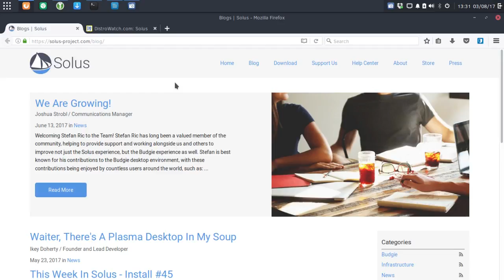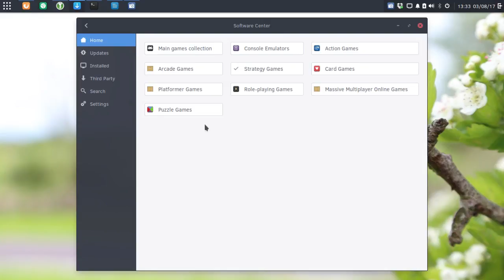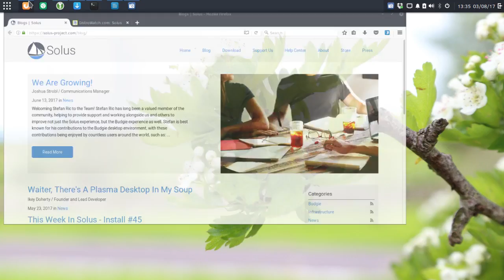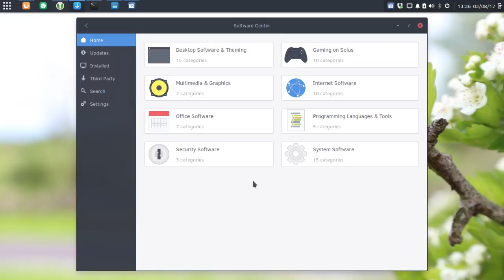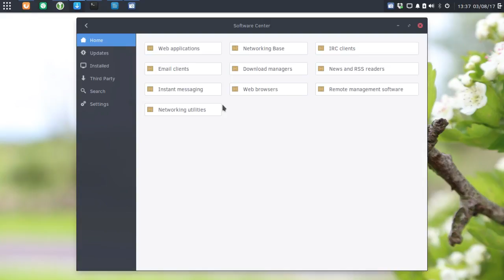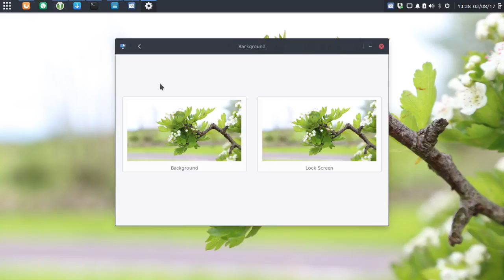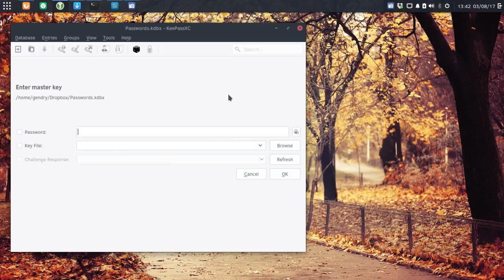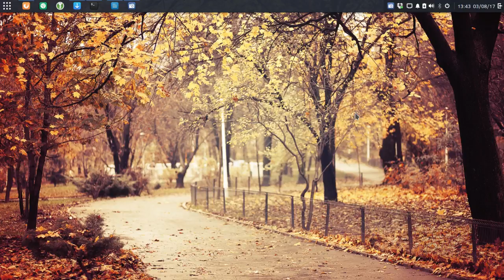Thoughts on Solus - Linux distro review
In today's video, I show you guys what I've been up to with the Solus GNU/Linux distribution.
"Solus is an operating system that is designed for home computing. Every tweak enables us to deliver a cohesive computing experience. Solus provides a multitude of experiences that enable you to get the most out of your hardware. From our flagship Budgie experience for modern devices to the more traditional MATE experience for lower-end devices, Solus aims to provide the best experience for your device." -from the Solus website.